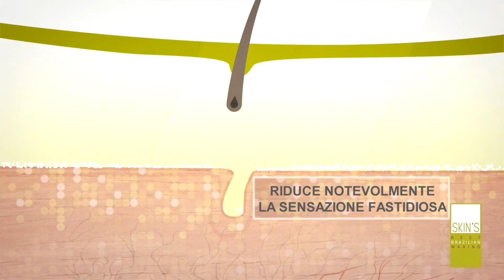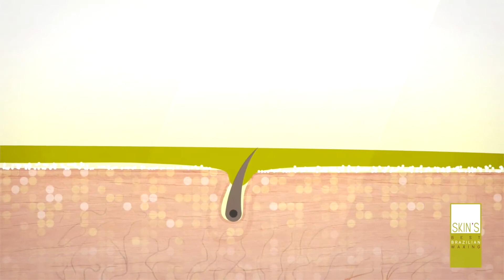Centro Estetico Il Caffè della Bellezza Ceretta Skins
Ceretta Brasiliana Skins
Centro Estetico a San Lazzaro di Savena Bologna Via Salvo d' Aquisto 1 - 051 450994 – 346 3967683